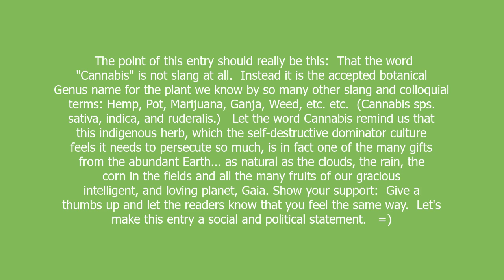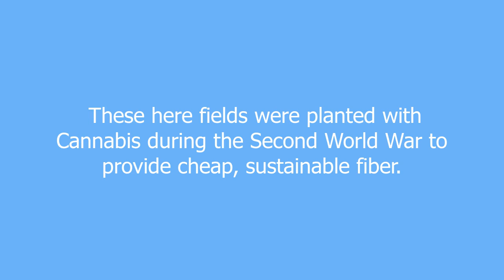Cannabis meaning and pronunciation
The point of this entry should really be this:  That the word "Cannabis" is not slang at all.  Instead it is the accepted botanical Genus name for the plant we know by so many other slang and colloquial terms: Hemp, Pot, Marijuana, Ganja, Weed, etc. etc.  (Cannabis sps. sativa, indica, and ruderalis.)
Let the word Cannabis remind us that this indigenous herb, which the self-destructive dominator culture feels it needs to persecute so much, is in fact one of the many gifts from the abundant Earth... as natural as the clouds, the rain, the corn in the fields and all the many fruits of our gracious intelligent, and loving planet, Gaia.
Let's make this entry a social and political statement.   =)

Cannabis definition by Urban Dictionary